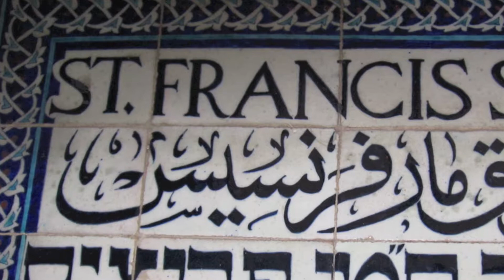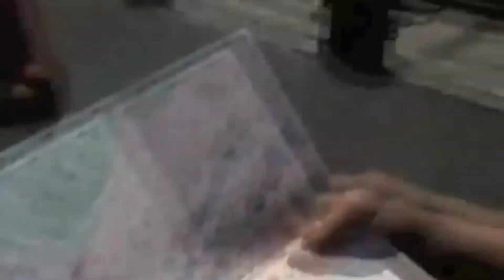Sisters Eternal - ITALY in 2010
Kitty, Moira, Kim, Meagan, Molly & Camille on Pilgrimage in Italy with the Arch Bishop of Newark, 2010. Florence, Assisi and Rome. Amazing.